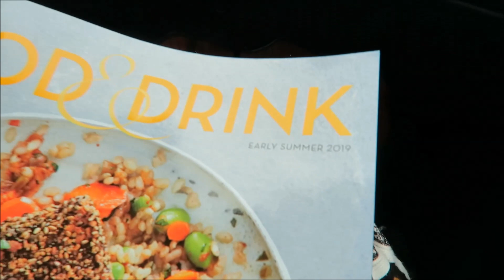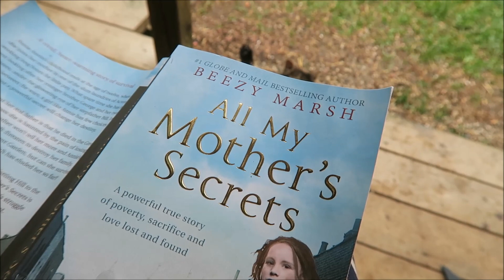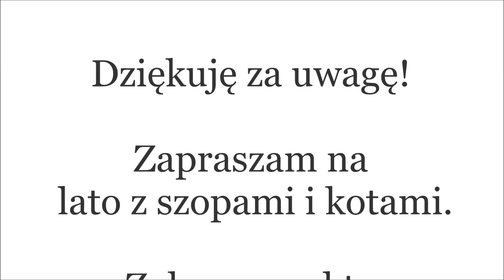KUPIŁAM DOM ZA PIENIĄDZE Z YOUTUBA!!!💰💰💰🏠 DLA AUGUŚCIKA 😻